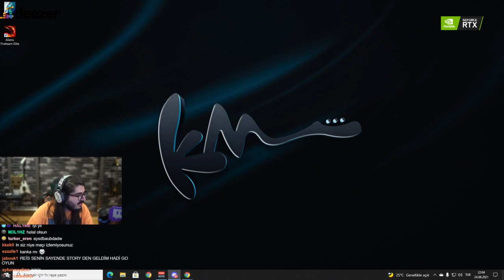Kendine Müzisyen Erik Dalı İle Sohbet